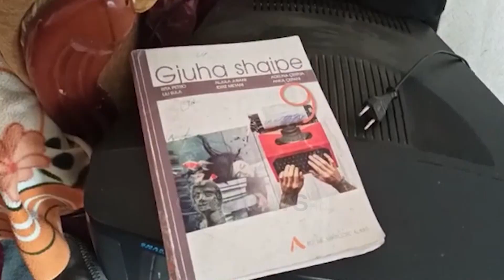Të pashpresë për rindërtimin: Prej rreth 1 viti, familja Murati në Fushë-Milot jeton në çadër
Familja e Tahir Muratit nga fshati Fushë Milot në Kurbin apelon për rindërtimin e shtëpisë së shkatërruar nga tërmeti i 26 nëntorit. Prej gati një viti në çadër familja tregon tmerrin e të jetuarit në çadër në këto ditë të para të vjeshtës.

Prej gati 1 viti, familja e Tahir Muratit nga fshati Fushë Milot në Kurbin, jeton në çadër.

”Në çadër po bëhet viti, që nga tërmeti i 26 nëntorit, çfarë bie përjashtë, bie brenda.”

Me ofrimin e dimrit jetesa në çadër bëhte dhe më e vështirë.

”Çadra është për një kamping, një ose dy javor, nuk është për të jetuar në kushte natyrore, me dimër të ftohtë e verë të nxehtë. është tepër e vështirë. Ne e dimë se çfarë po heqim.”

Kryefamiljari Tahir Murati është duket se i ka humbur shpresat ndaj shtetit të cilët nuk kanë marrë asnjë masë edhe pse kanë kaluar një vit nga tërmeti shkatërrues.

”Presim vendimin  e qeverisë dhe ministrisë së rindërtimit. Ministria po hesht, bashkia është e pafuqishme.”

Edhe pse shtëpia është e dëmtuar dhe e rrezikshme për të jetuar, gjyshja e shtëpisë, 79 vjeçe jeton aty duke rrezikuar jetën.

”Kam ndenjur në atë dhomë, jo në çadër.”

Kjo familje e përbërë nga 6 anëtarë apelon per ndertimin e banesës së dëmtuar nga tërmeti pasi dimri po afron dhe jetesa në çadrën verore që kanë, është pothuajse e pamundur. Jetesa në çadër është e vështirë dhe për të mësuar fëmija e tyre që është në klasë të 4.